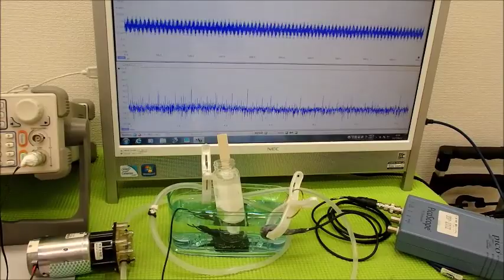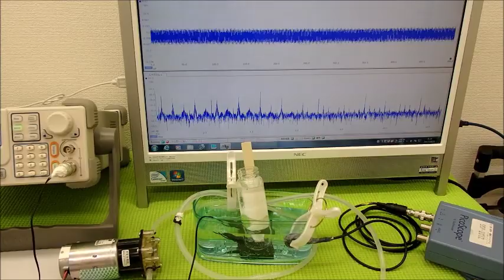脱気マイクロバブル発生液循環装置 ultrasonic-labo